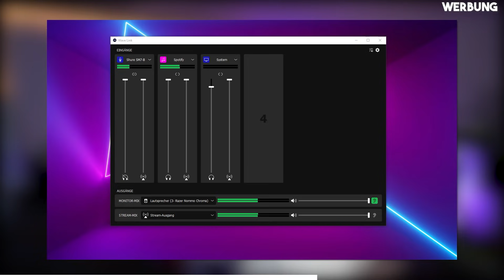🚨 NEUE MEGA EVENTWOCHE! - NEUER HEIST, NEUER CYPHER & MEHR - GTA ONLINE - Los Santos Tuners 🚨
🛒Auf Amazon shoppen geht hier am leichtesten:

0:00 Einleitung
0:35 Werbung
1:55 Inhalt
6:16 Tuning
8:23 Outro

§Rechtliches